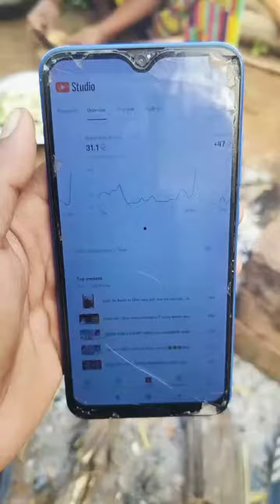Ek kam kerke bahut paise kamaya 🤑🤑|| viral video shorts🤑🤑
Ek kam kerke  bahut paise kamaya 🤑🤑||  viral video treanding shorts🤑🤑

plz doston support kriya kiyun ki ap sabka support dene se kuch ho payega
our me ap sabhi ke liye our achha achhi vlog video leke aunga our motivation krungi please channel me new hai to plz request hal ki channel ko subcribe kijiye plz